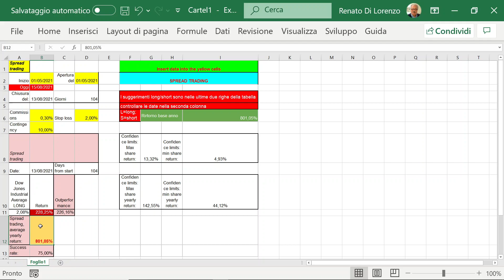Debriefing Spread Trading 2021 08 15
La newsletter settimanale sullo spread trading continua a dare grandi soddisfazioni, tenendo anche conto che contabilmente l'investimento può essere circa zero.